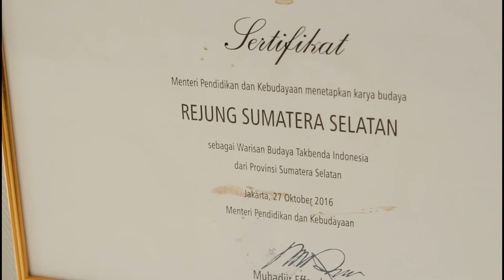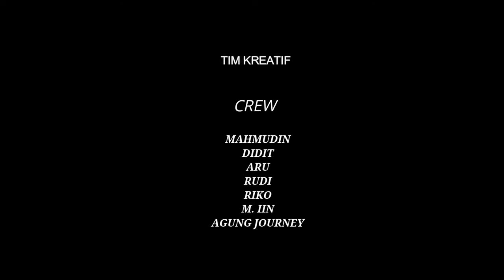PKD 2021 - Kab. Musi Rawas - Rejung Musi Rawas